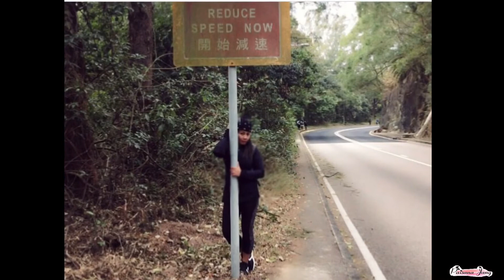TDF Mountain Hiking in Shau Kei Wan | Paisana Jang